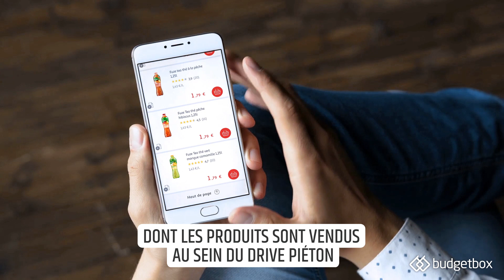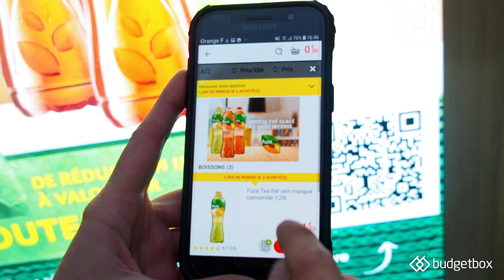Coca-Cola teste le DOOH Interactif